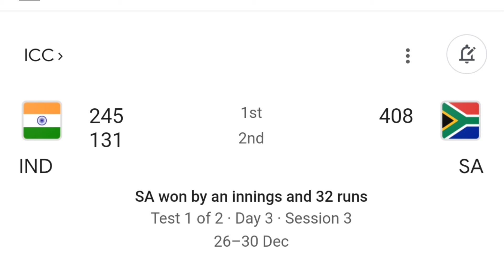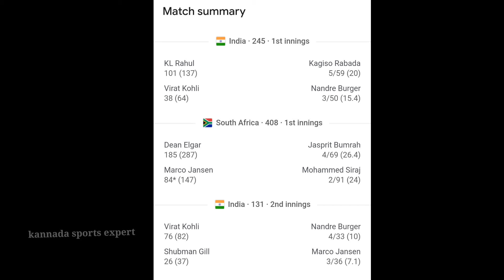IND vs SA 1st Test | ಇತಿಹಾಸ ನಿರ್ಮಿಸಿದ ವಿರಾಟ್ ಕೊಹ್ಲಿ | ಕಿಂಗ್ ಏಕಾಂಗಿ ಹೋರಾಟ ಸೌತ್ ಆಫ್ರಿಕಾ ದೊಡ್ಡ ಗೆಲುವು